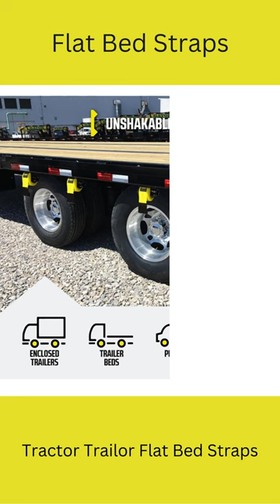Flat Bed Straps Winch Straps, Tractor Trailor Straps Winch Straps Ratchet Straps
Flat Bed Straps Winch Straps, Tractor Trailor Straps Winch Straps

DC Cargo Winch Straps, 4" x30' Flatbed Trailer Strap Tie-Downs w/Flat Hooks (Pack of 10) 5,500LB WLL - Heavy Duty Tie Down Cargo Control Ratchet Truck Straps for Trucks, Flatbeds, and Trailer

Link For The Straps